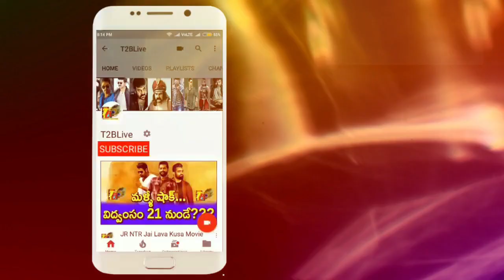Sensational double BlockBuster: iSmart Shankar 3 Weeks Total Collections|iSmart Shankar 21 Days Coll